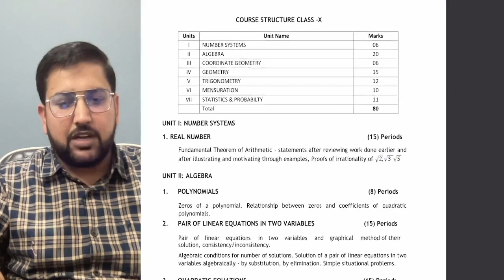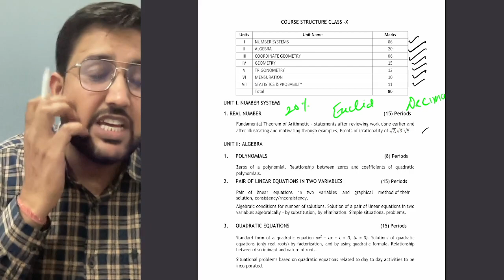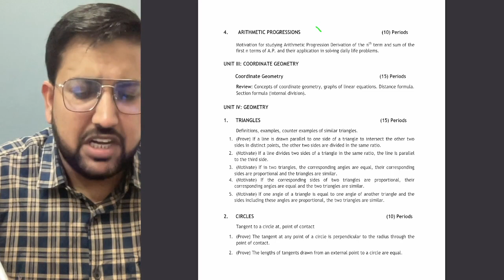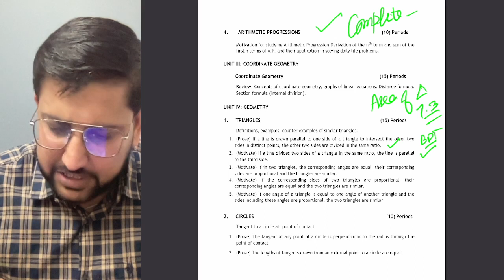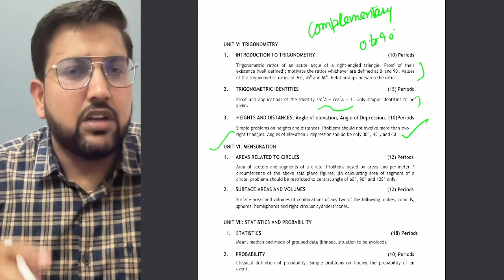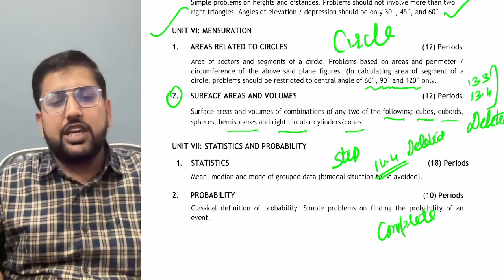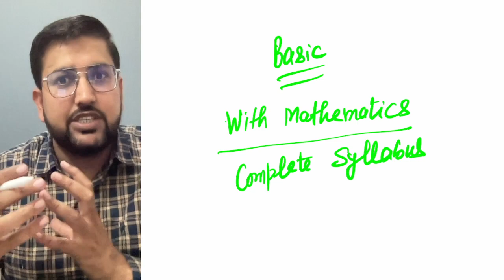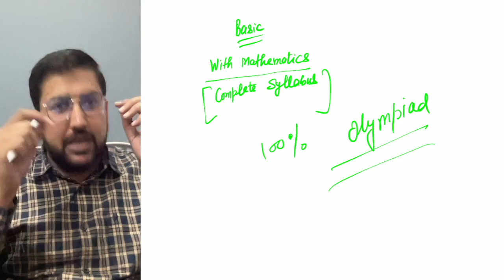CBSE CLASS 10 NEW UPDATE | MATHEMATICS SYLLABUS CHANGED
For latest updates ,DPP & notes join our telegram channel